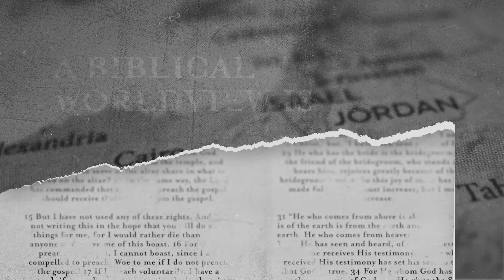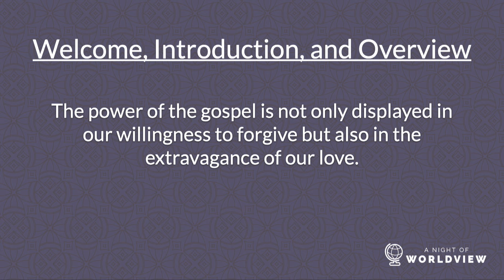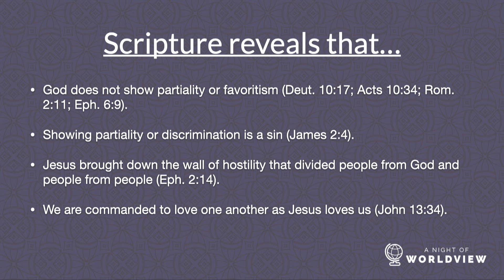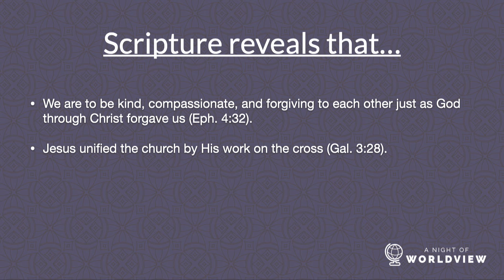Racism, Hatred, Love, and Forgiveness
Paul Gotthardt - 06/23/2024 6:00pm
Guest Pastors - Trent Cory (Hope City United), DeCarlo Marcus (Freedom Church of Albany), Rance Pettibone (Second Bethesda Missionary Baptist Church) and Ken Bevel (Sherwood Baptist Church)